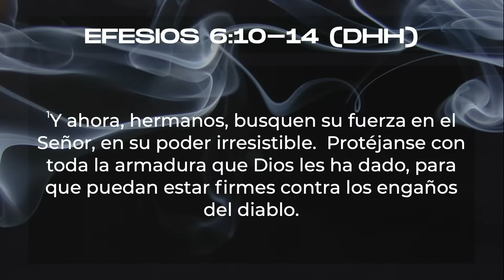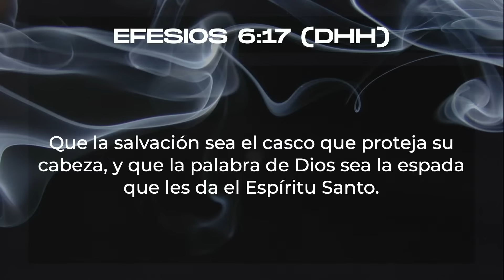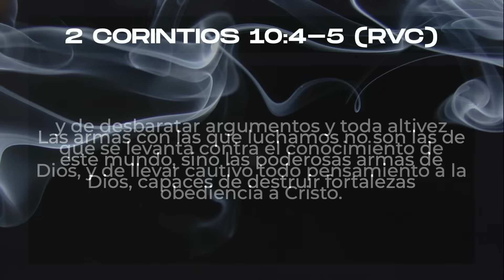¿CÓMO ENFRENTAR LOS ATAQUES QUE LLEGAN A NUESTRA MENTE? - Pastora Yesenia Then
Nuevo libro de la Pastora Yesenia Then [Lo que debes hacer cuando no sabes qué hacer]
DISPONIBLE AHORA EN:
🔴 Apple Books: shorturl.at/dkMU3
🔴 Google Play: shorturl.at/aGLV9
🔴 Barnes & Noble: shorturl.at/oqsN7